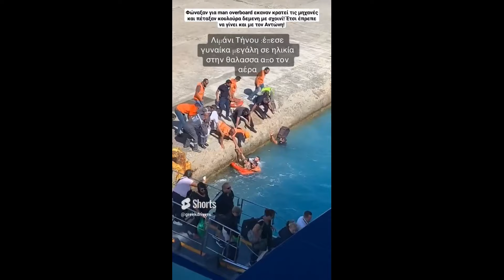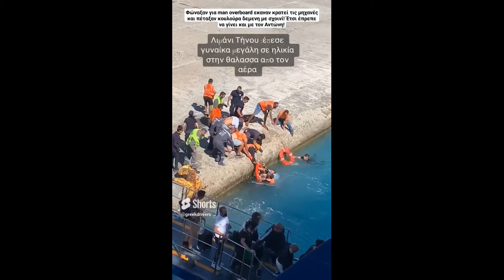Shorts Compilation Σεπτέμβριος 2023 Part 2 Ελληνάρες Οδηγοί